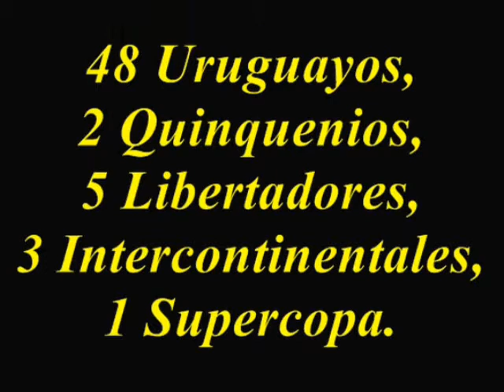C A PEÑAROL REY DEL SIGLO XX . compaginado por Roberto Martín Robles "El Poeta"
Este video contiene lo que con nuestro corazón entregamos por los colores de la vida, los bellos colores de nuestro Club. Atletico PEÑAROL  la pasión!!!